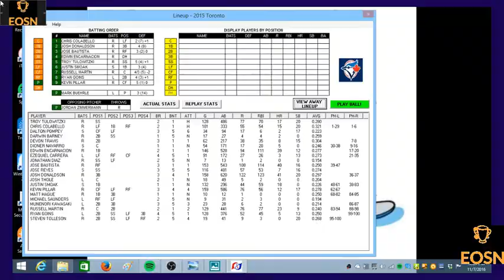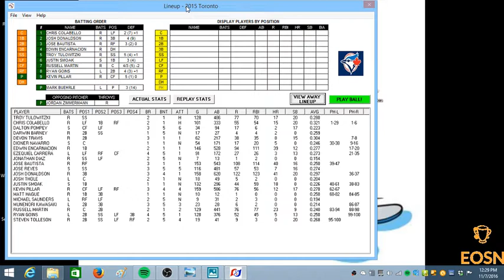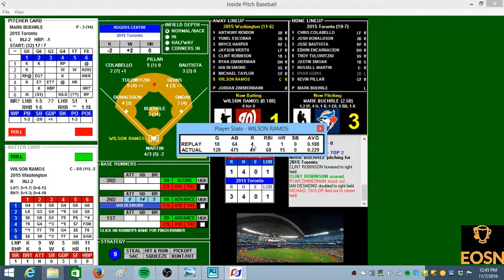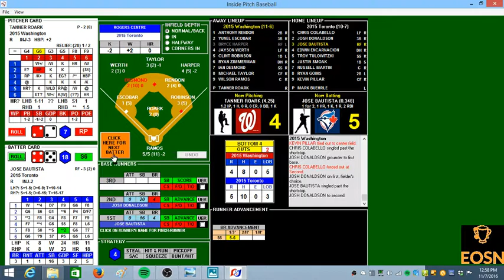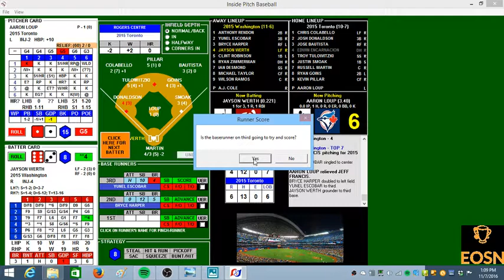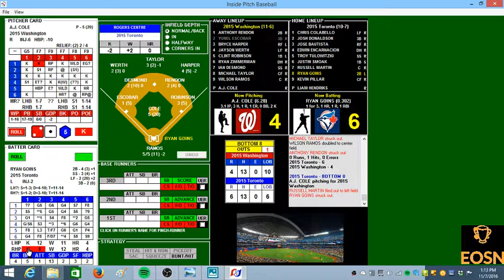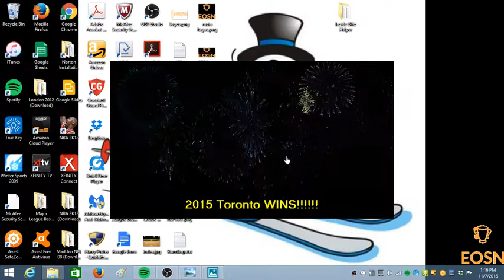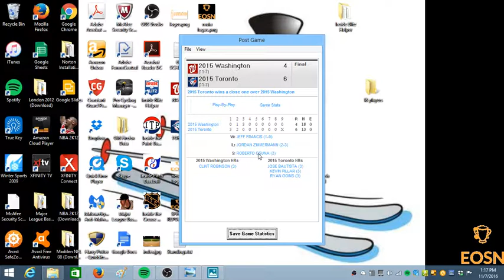2016 MLB play along wolrd Series game 6 WAS@TOR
The bluejays try to close out the nationals to win their first world championship since 1993.
game used in inside pitch baseball by inside sports games. check them out